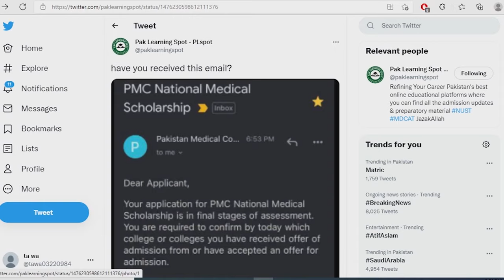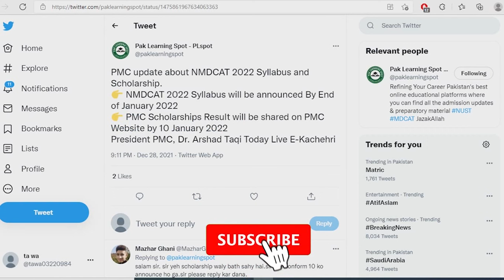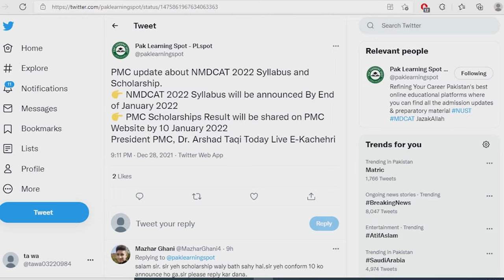PMDC Latest Email For Scholarships In Medical & Dental Colleges Admission in Pakistan | PMC News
PMC Latest Email For Scholarships In Medical & Dental Colleges Admission in Pakistan | PMC News

Also, We share the latest updates about admissions in University of Health Sciences UHS Lahore Punjab, Pakistan, Khyber Medical University KMU for public sector medical and dental colleges in KPK, National University of Medical Sciences  NUMS, Bolan Medical College BMC Quetta, Liaquat University of medical health science LUMHS in Sindh Jamshoro, Agha khan University AKU and FMDC Federal medical dental college in Islamabad.